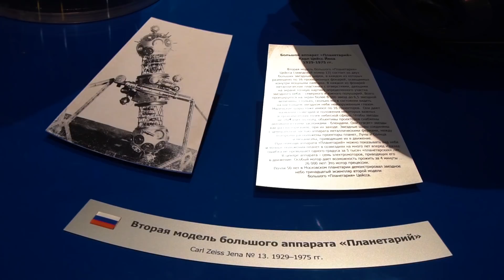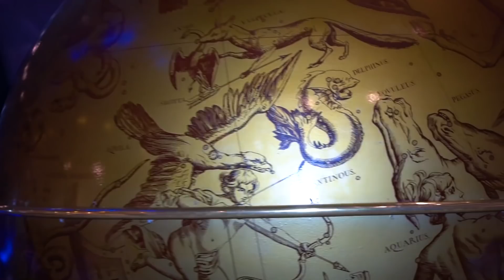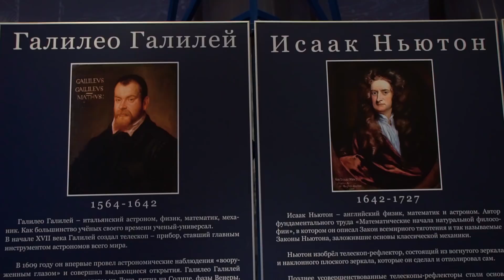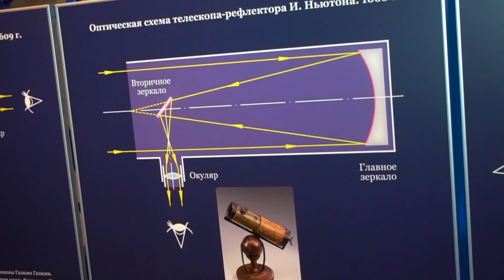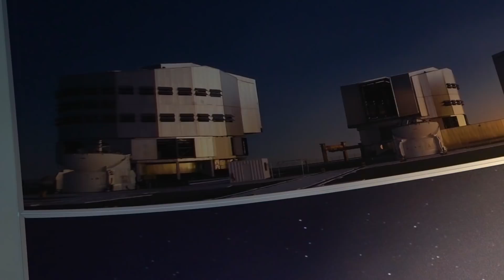Москвастобой - Экскурсия по классическому музею Урании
Зрителям предстоит виртуальная прогулка по двум уровням музея, названном в честь музы астрономии, и знакомство с одними из самых ярких экспонатов коллекции. Первый уровень музея посвящен истории Планетария, а также истории развития инструментов и методов познания Вселенной. Здесь можно познакомиться с макетами старинных инструментов: трубой Галилея, телескопом Ньютона, а также с глобусом Яна Гевелия. На втором уровне зрителей вовлекут в мир небесных светил.

Онлайн-экскурсию ведет старший методист Московского планетария Елена Илющенко.